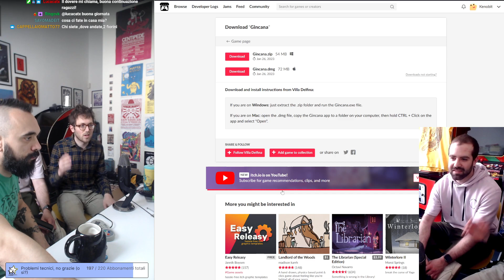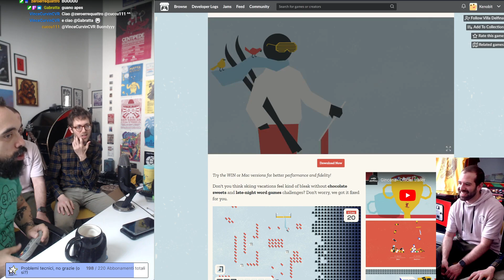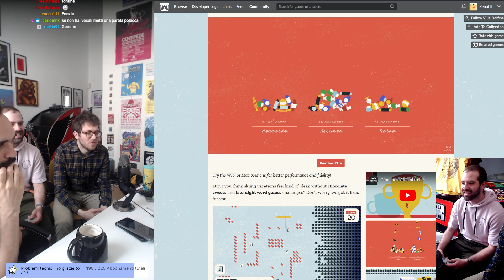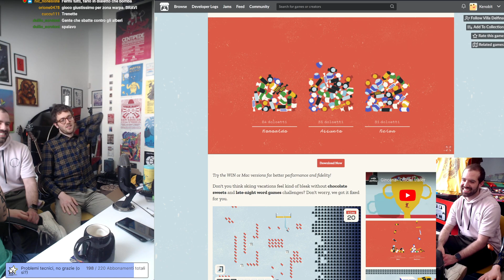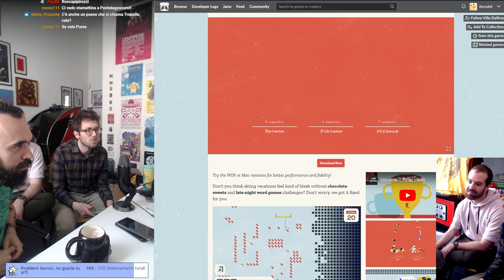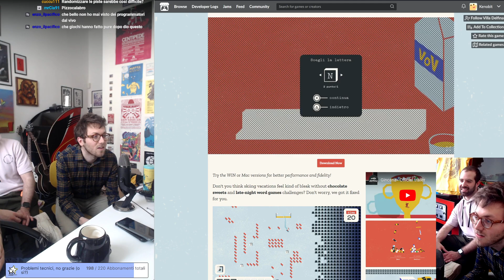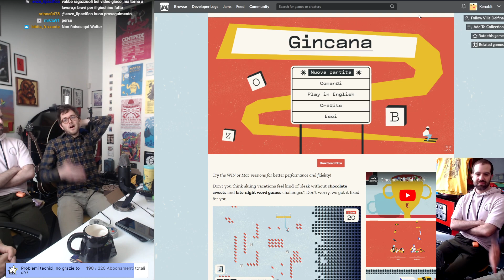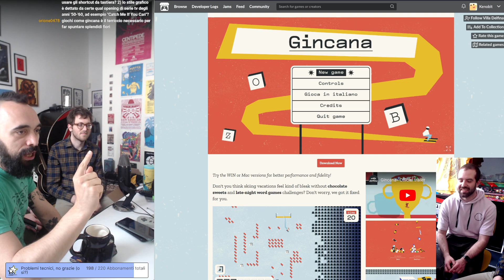Intervista a Villa Delfina, creatori di GINCANA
Da KenoMattina del 16/05/2023